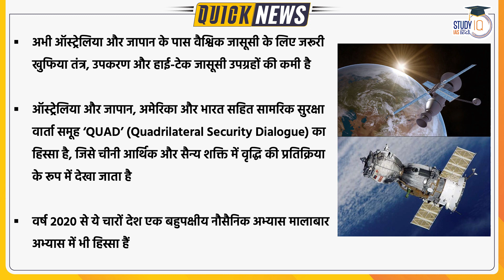Japan and Australia Ink ‘Landmark’ Security Pact| UPSC 2023 l StudyIQ IAS Hindi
Australia and Japan agreed to share more sensitive intelligence and deepen their military cooperation as they signed a security pact aimed at  countering China's rising military assertiveness in the Indo-Pacific region. Albanese and Kishida also discussed climate change, and expressed support for a regional transition to net zero carbon emissions, boosting investment in clean energy tech and both countries are committed to net zero by 2050.

1. 900+ Hours of Live teaching by our faculties
2. One-to-one mentorship to keep you on track to achieve the target
3. Handmade and concise Lecture Notes, Handouts on static topics
4. MCQ based learning for every lecture to enhance retention
5. Answer writing program guided by our experienced faculties
6. Daily Current Affairs Programme (CAP) PDF + Videos covering multiple sources
7. Benchmarking of students through weekly revision tests for students
8. Prelims Test Series to make you battle ready for Prelims exam
9. Gyanvani sessions by senior bureaucrats, selected candidates and senior aspirants
10. CSAT Lectures to help to adapt with changing patterns of examination.